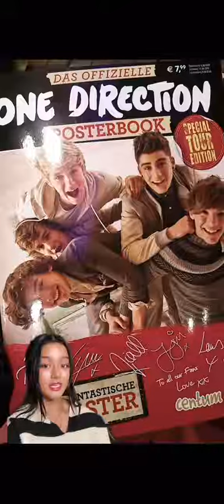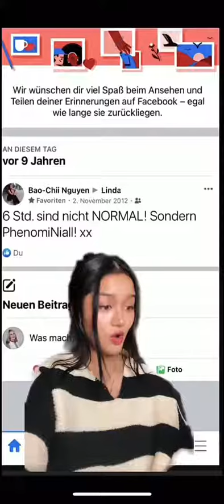antworten Directioner, wer war euer fav?☺️😅 ig:baochiinguyen